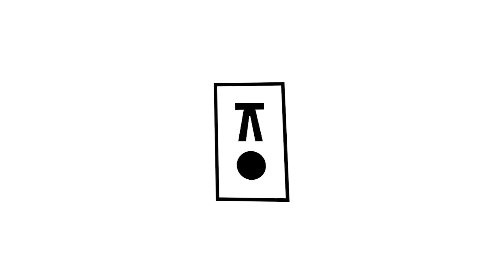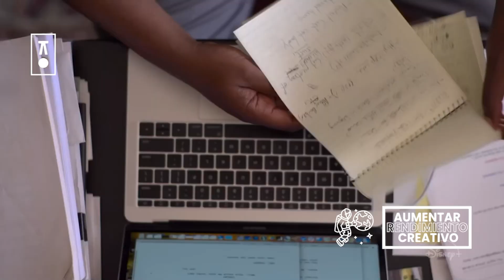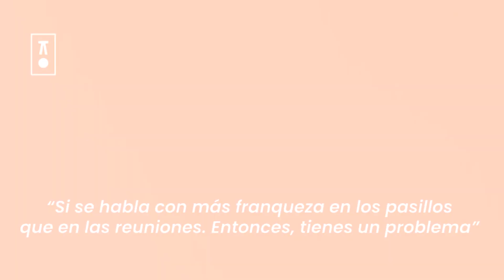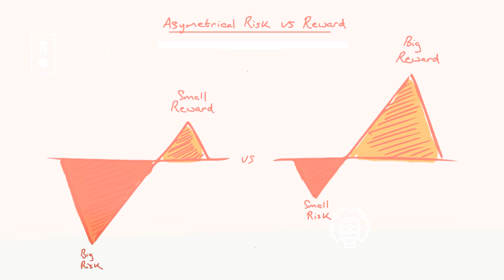Creatividad e innovación: Trucos creativos de Pixar & Disney Animation | Andygrowth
En este episodio te hablo acerca de Creatividad INC el libro de Pixar escrito por Ed Catmull quien fuese el presidente del reconocido estudio de animación para el mítico estreno de Toy Story.

Descubre como llevar tu creatividad al infinito y más allá, cómo construir tu identidad creativa, elevar tu rendimiento creativo y disfrutar más tus procesos creativos.

Te comparto estrategias y herramientas de crecimiento que podrían resultarte de utilidad para despertar tu propia riqueza y ayudarte a crecer.

★☆★ CONECTAR CON MÁS CONTENIDO DE CRECIMIENTO★☆★

Crecer Ahora!

Donde guardar tus bitcoins de forma segura?

Crece escuchando grandes mentores con Amazon Audible

Quien es AndyGrowth?

Andy es un apasionado por despertar crecimiento y riqueza en las personas, es un entusiasta de cripto, los NFTs, De-Fi, Web3 el marketing, las estrategias de vida y el desarrollo de negocios digitales como herramientas para empoderar y liberar a las personas. 2 quiebras y 1 depresión lo llevaron a convertirse en un NERD y en un estratega de libertad financiera, mentalidad y potencial humano. Trabajó en un reconocido banco multilatino por 7 años.

Ha construido comunidades digitales con más de 1 Millón de impactos en múltiples áreas como el deporte, el arte, las finanzas personales, el potencial humano y los negocios digitales.

Ha asesorado en ventas, marca personal y crecimiento a emprendedores de diferentes industrias y de alto impacto reconocidos y asociados a organizaciones como:

- MIT Innovators under 35,
- Metapurse uno de los fondos de inversión en web3 más grandes del mundo.
- LATITUD la comunidad de emprendimiento mas relevante de LATAM financiada por A16Z el fondo que financió compañias como Facebook, Airbnb y Skype
- Ranking Suramericano de Tennis COSAT.

Son +15 años de experiencia que están a tu servicio para obtener estrategias efectivas de vida y negocios para que ahorres, tiempo, dinero.